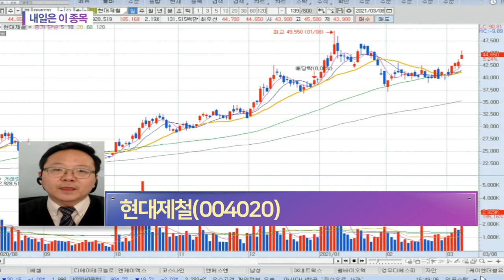현대제철(004020)... 자동차 강판ㆍ조선용 후판 가격 인상 기대_내일은 이 종목 (20210308)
- 1분기 영업이익 흑자전환 예상
- 자동차 강판ㆍ조선용 후판 가격 인상 기대
- 외국인ㆍ기관 지속 매수세